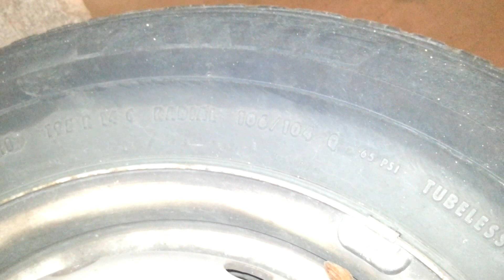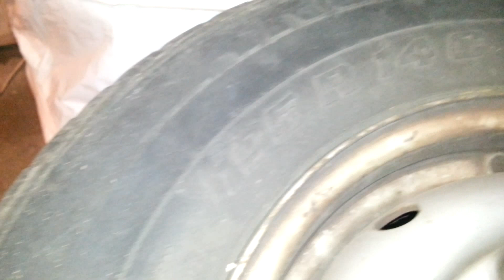Sommerreifen + FORD Transit + Barum Vanis 195 R14 C 106/104 Q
5,5Jx14 ET60 FORD 94VB-AB
Produktionszeitraum: Transit '86 / '92 / '95 (1986–2000)